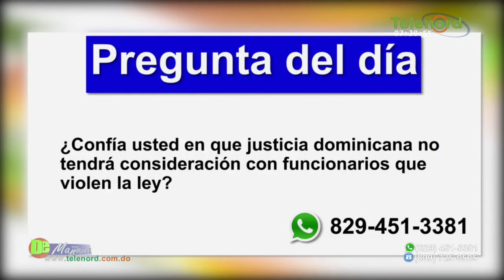Presidente suspende a director del IAD tras acusación de agresión sexual – Tema central en De Mañana